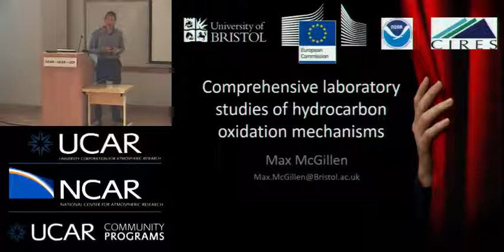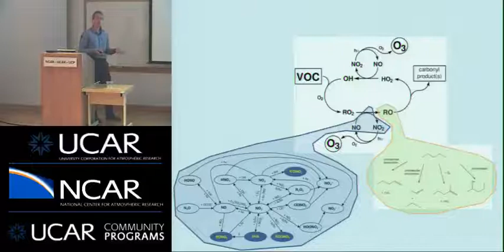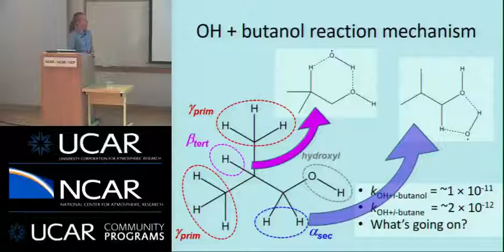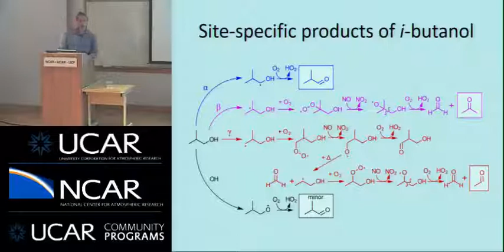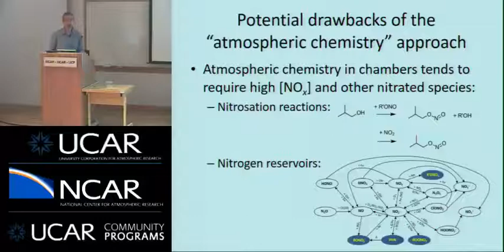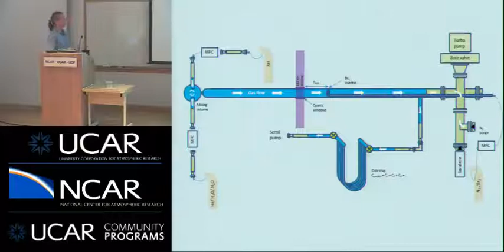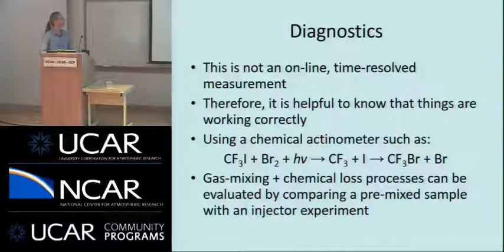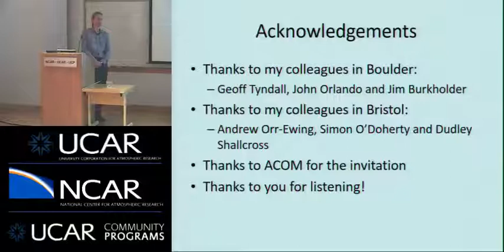Max McGillen: Comprehensive laboratory studies of hydrocarbon oxidation mechanisms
Comprehensive laboratory studies of hydrocarbon oxidation mechanisms

Speaker: Max McGillen, University of Bristol

Abstract:

The phenomenon of air pollution is underpinned by a rich chemistry that is largely determined by the interplay between anthropogenic and biogenic emissions into the atmosphere. Central to this chemistry are the oxidation reactions of hydrocarbons, which play a pivotal role in determining the capacity of a hydrocarbon to pollute the air. However, quantitative and complete measurements of the mechanisms by which oxidation occurs are very uncommon, especially as a function of temperature.

A comprehensive study of one such mechanism, that of i-butanol with the OH radical, will be presented. In this example, multiple branching and sequential oxidation reactions lead to different end products that are determined by the initial site of OH attack. These branching ratios are found to exhibit temperature dependence, and therefore, under real-world conditions would lead to an end product distribution that changes according to both the time and location of i-butanol emission. Accordingly, a parameterization of this temperature dependence is developed, whereby product branching ratios can be estimated accurately throughout the atmospheric temperature range.

Although this is a satisfying result, it is acknowledged that in this case these data are hard-won. In fact, i-butanol provides a concise summary of the kinds of challenges associated with studying atmospheric chemistry in a chamber environment, notably: secondary chemistry, convergent (non-unique) product formation, reservoir species and side chemistry. Accordingly, the latter part of this seminar will explore the potential of chemistries besides “atmospheric chemistry” to study oxidation reactions and how these types of experiments might complement conventional chamber experiments.